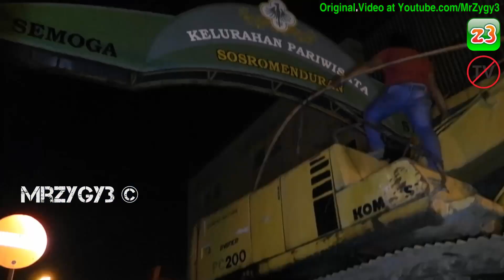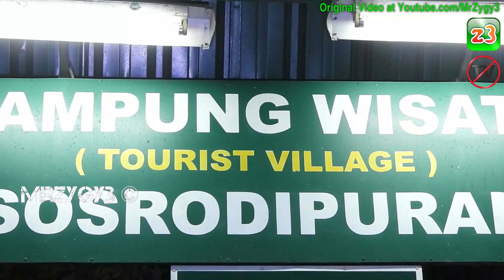Excavator Drilling Rig Transport By Heavy Haulage Dolly Semi Trailer Lowbed Self Loader Trucks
Equipment are : Sany SR150C Hydraulic Rotary Drilling Rig, Komastu PC200-6 Excavator.
Trucks are : Scania P380, Hino FM320Ti, Nissan Diesel Condor PK260.
PT. Global Sakti Perkasa GSP.
Alia Trans.